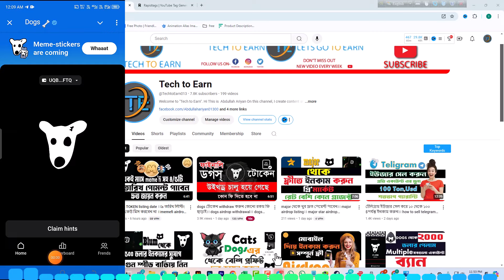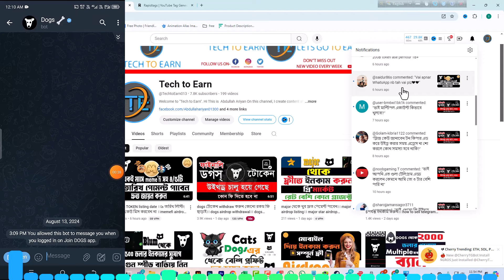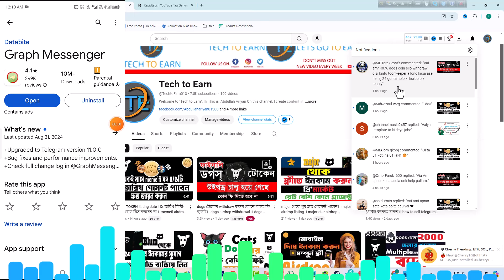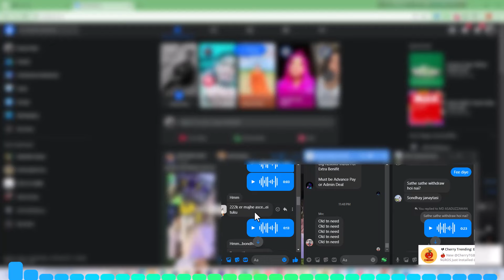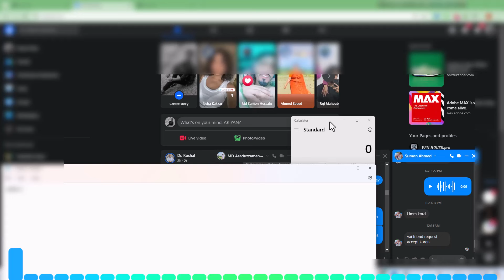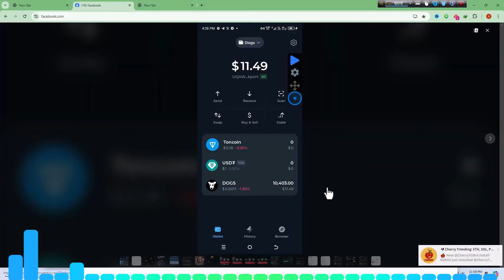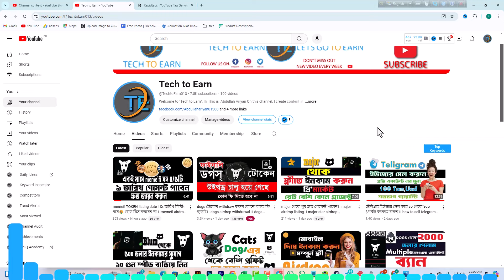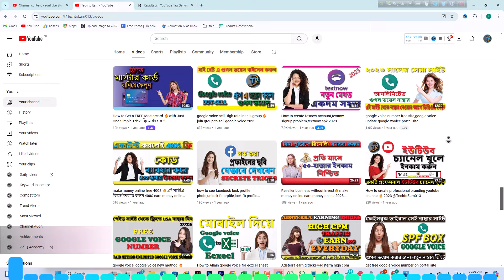Dogs থেকে যারা এখনো পেমেন্ট পায়নি🤑ভিডিও টি তাদের জন্য।। dogs token withdrawal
যারা Dogs টোকেন withdraw করার পরেও পায়নি।
এই ভিডিওটি তাদের জন্য,সম্পূর্ন ভিডিও দেখলে
জানতে পারবেন,আপনি আপনার টোকেন পাবেন কি না।
এছাড়াও অন্যান্য প্রজেক্ট সম্পর্কে আলোচনা করা হয়েছে।
সঠিক গাইডলাইন পেতে আমাদের
টেলিগ্রাম গ্রুপ এবং চ্যানেল এ
জয়েন করুন👇
Group link 1👇

ZZ
       🟣🔵🟢 ♻️অফিসিয়াল ফেইসবুক গ্রুপ♻️🟣🔵🟢

         🔰google voice otp source🔰

    🔰Capterra Earnig tricks🔰